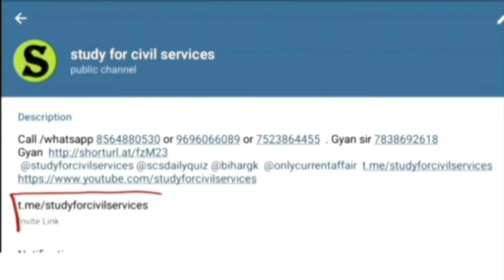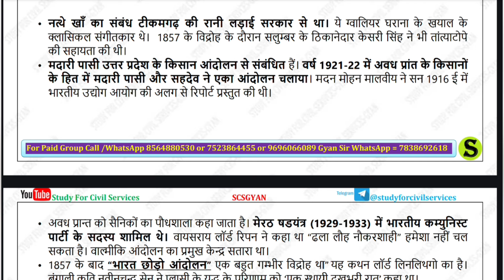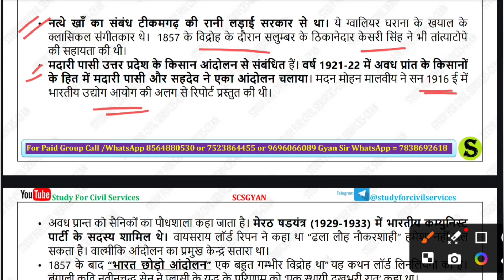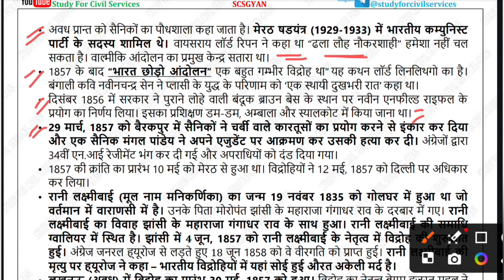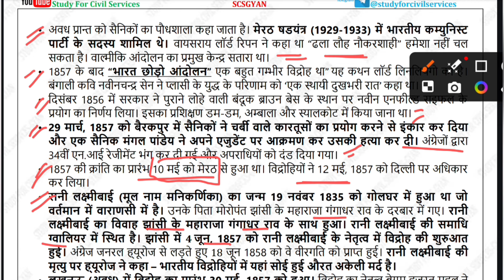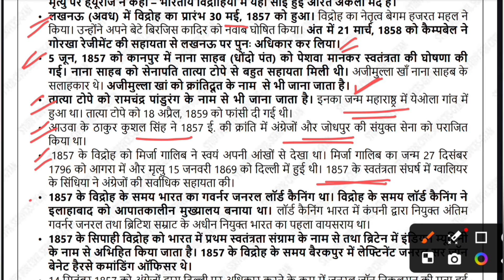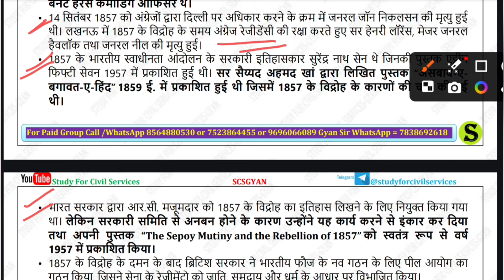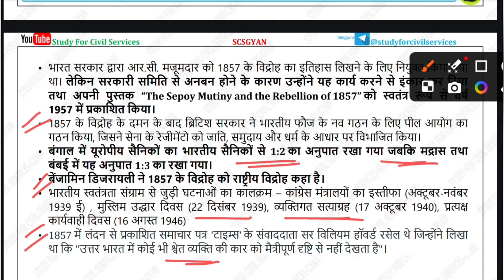Day 69 | RO ARO 2023 | UP PCS 2024 Ro aro re-exam Day Wise revision series study for civil services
Modern Indian history - Revolt of 1857

Hello friends!
In this video revolt of 1857 is explained. There are many facts related to revolt's centre and leaders are given. It is also known as first freedom fight of India.

0:00 intro
0:10 uppsc revision series
0:20 uppsc day wise study for civil services
0:30 ro aro 2023 free playlist
0:40 ro aro free classes 2023 playlist
0:50 aps 2023 online classes
1:00 aps vacancy 2023 online classes
1:20 uppcs 2024 most important topics